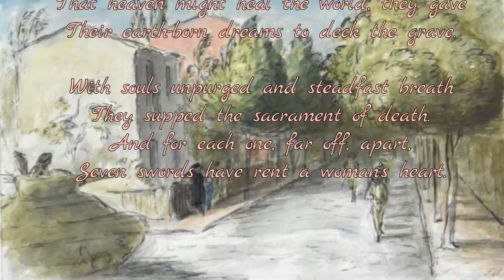Marching Men a poem by Marjorie Pickthall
Marching Men a poem written by Marjorie Pickthall and read by Jean Aked.